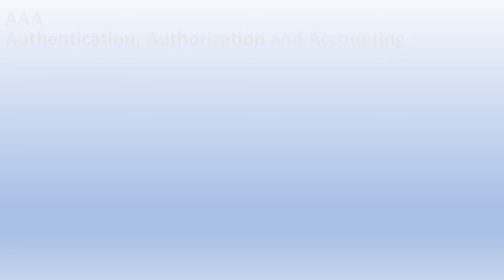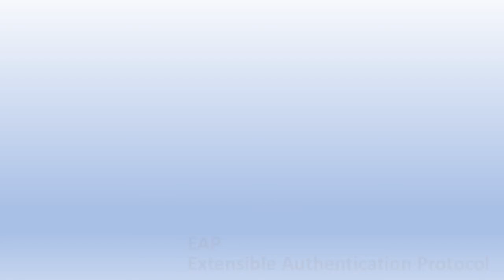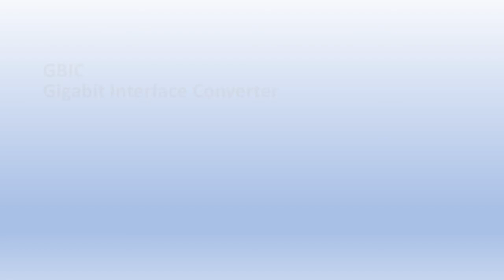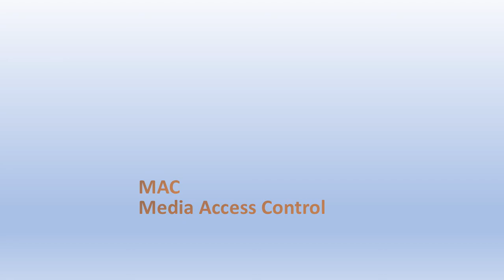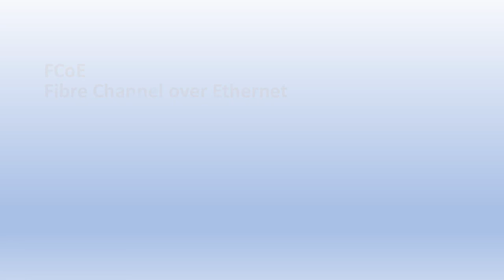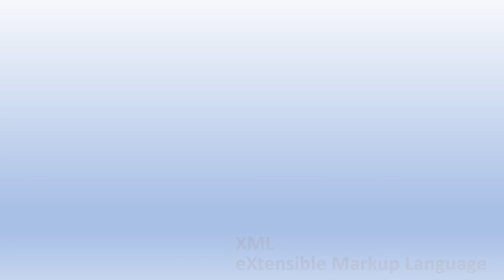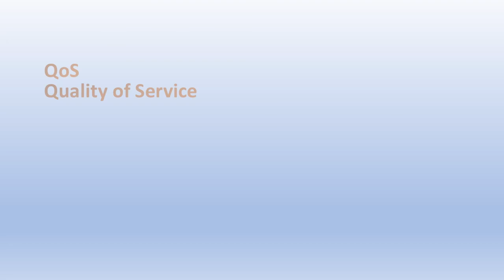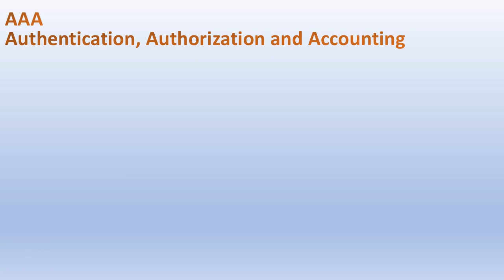Review Set 1-8 of CompTIA Network+ acronyms you have learned. N10-007 tests.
Now that you have memorized some acronyms, you will need to review them to make sure you don't forget them! It should only take around 10 minutes to help you retain the information, but it's OK to run it longer!

Terms in this video: OSI, QoS, SC, RAS, PDU, WAF, ACL, CAN, BLE, XML, L2TP, NAC, PAP, OCSP, MAN, IANA, LDAP, NAS, MAC, kbps, FC, GBIC, IaaS, KVM, HA, DDoS, FCoE, HIDS, GPG, EAP, RADIUS, TA, VNC, UDP, SaaS, AAA, CAM, E1, DHCP and BGP. These might be on the CompTIA Network+, N10-007 tests.

I made these videos long for two reasons. One, you can easily let it run in the background as you are doing something else or while you sleep. Two, it does help me to make more videos if the videos are watched for a longer period.